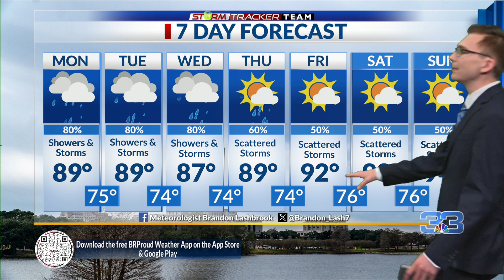Baton Rouge weather forecast – 7/21/24: Multiple rounds of rain and storms for the new work week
Meteorologist Brandon Lashbrook has your StormTracker Team forecast update for Sunday July 21, 2024.